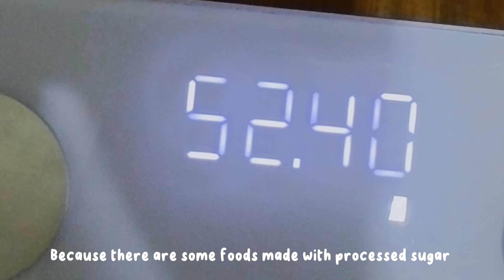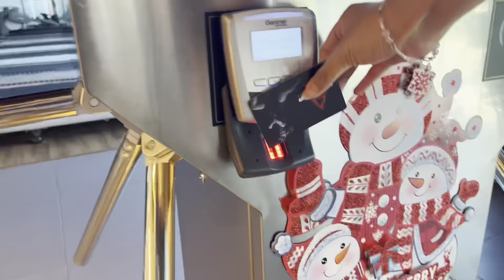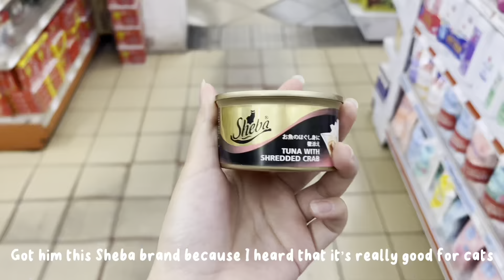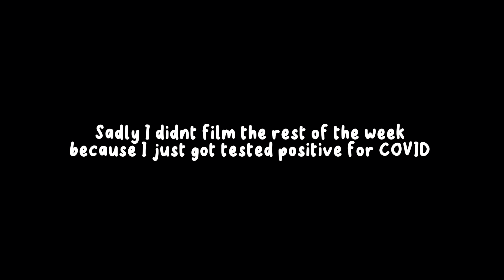Digital Diaries 7 ʚɞ: Cutting processed for a month (Part 1)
Hello everyone! In today's video, I'll be challenging myself to cut out processed sugar as much as possible. I say 'as much as possible' because some foods contain sugar, such as breads, yogurt, and store-bought juices. Honestly, this challenge is quite tough since sugar is a part of everyone's diet. I hope you'll return for part 2 and see how I'm progressing with this challenge. Anyway, I hope you enjoy today’s video.